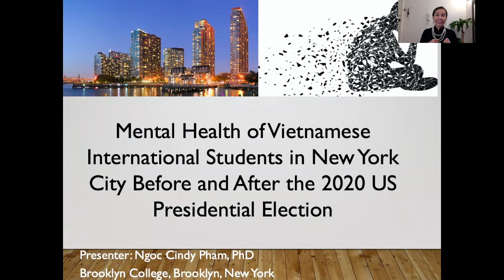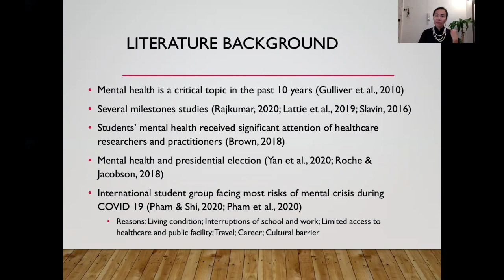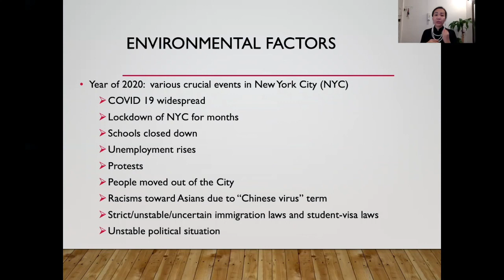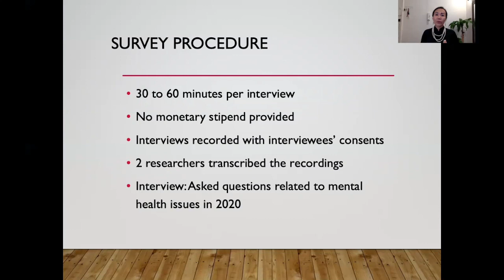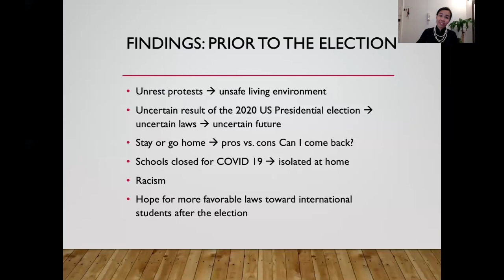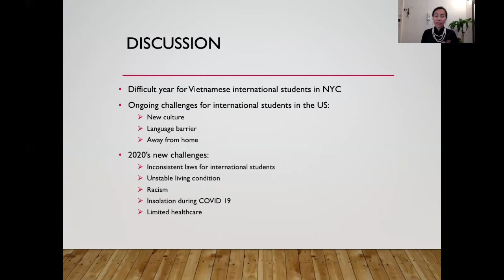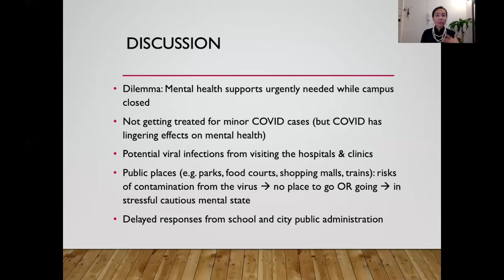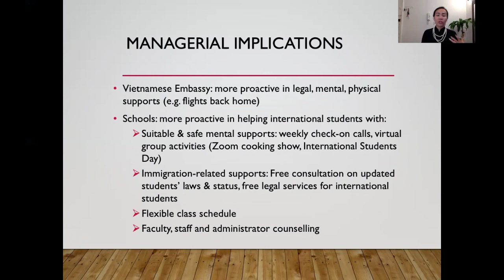DSI 2020 National Conference - Prof. Ngoc Cindy Pham (Brooklyn College, Brooklyn, New York)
Topic: Mental Health of Vietnamese International Students in New York City Before and After the 2020 US Presidential Election
Presenter: Ngoc Cindy Pham, PhD
Brooklyn College, Brooklyn, NY